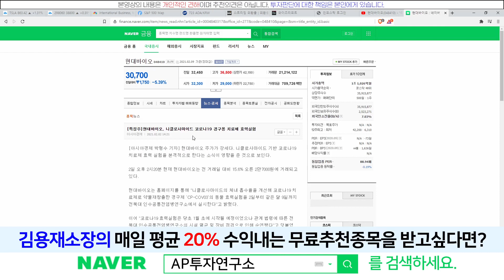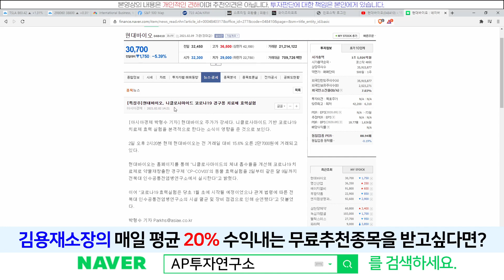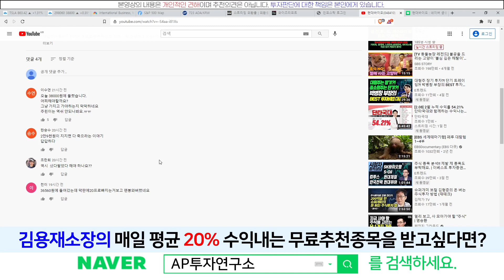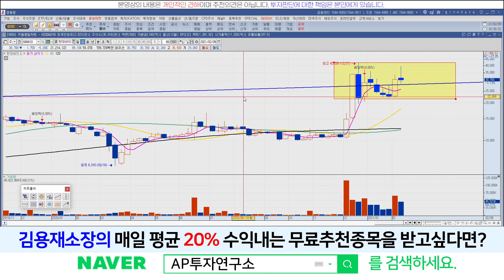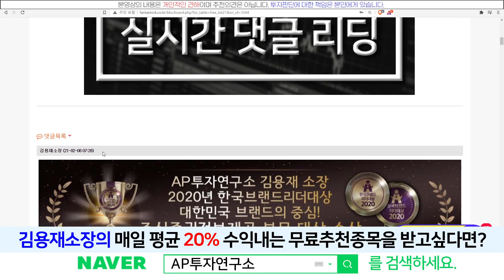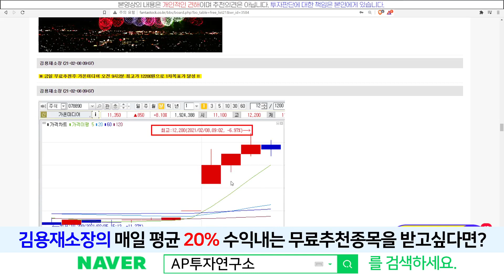현대바이오(048410) - 2.9만원 가격대가 중요한 이유~!